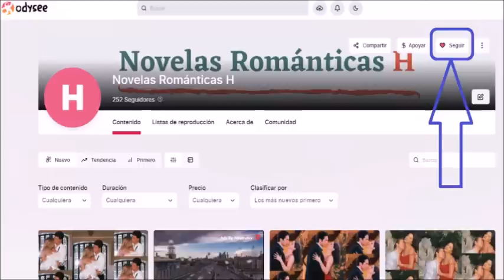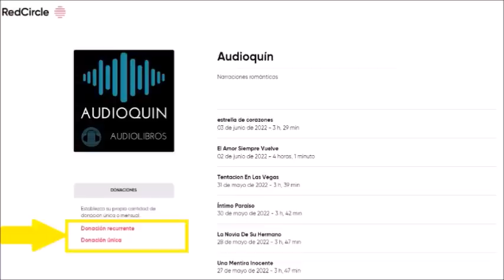El Hijo Del Francés ✅ Audiolibro | AUDIOQUIN